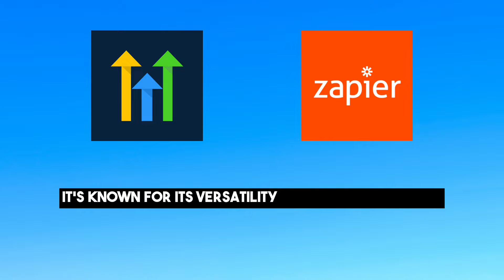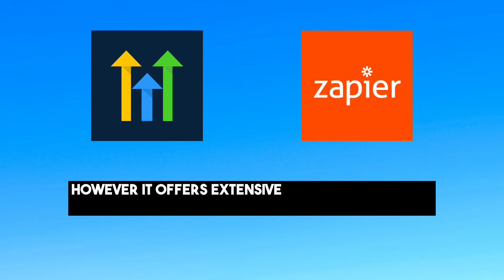GoHighLevel vs Zapier - Making the Right Decision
In this video I'll be comparing the softwares gohighlevel vs zapier

Contents:
- zapier alternatives
- zapier vs gohighlevel
- gohighlevel vs zapier